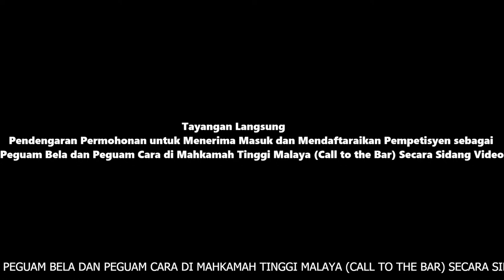Pendengaran Permohonan Call to the Bar di Mahkamah Tinggi Kuala Lumpur, BKK 2 (Sesi 1)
Tayangan Langsung Pendengaran Permohonan untuk Menerima Masuk dan Mendaftaraikan Pempetisyen sebagai Peguam Bela dan Peguam Cara di Mahkamah Tinggi Malaya (Call to the Bar) Secara Sidang Video

Tarikh  : 17 Disember 2021
Hakim  : YA Datuk Noorin Binti Badaruddin
Tempat : Mahkamah Tinggi Kuala Lumpur, Bahagian Kuasa-Kuasa Khas 2
Masa   : 9.00 pagi